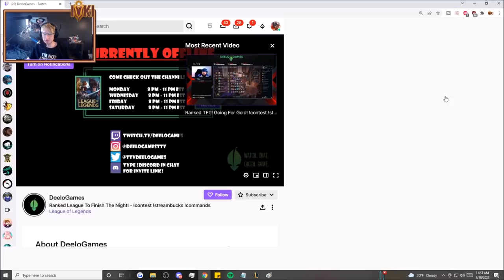This Brand build is the SECRET WEAPON of botlane...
You can carry ANY game with this Rylais' Brand build!  Even an autofilled ADC!  Use this video as a guide for Brand Support in Season 12!